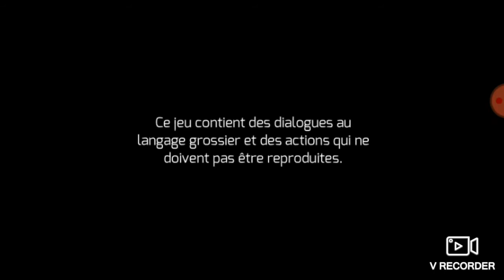Gangstar Vegas 4